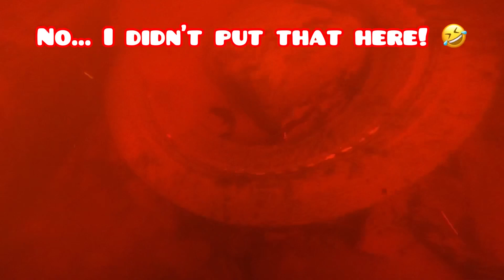I found a snagged custom painted lure that I sold to my customer!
This dive took place towards the end of the Spring 2023 Walleye Run, in the Menominee River, in Marinette, WI. The current was still pretty strong, but not as bad on the South side of Stephenson Island.  I think that 4 or 5 dam gates were still wide open, just a little upriver. Jason Younk had issues with his gear (which stopped him from diving), but I had a job to get done.
Due to the HEAVY melt that the Northern part of Wisconsin had, MANY logs were pushed down river, through the dam and out to the bay. Some settled down in certain areas of the river, causing new snag spots that local and returning anglers weren’t aware of. Although, I wish I could prevent that from happening, I simply cannot. It’s a natural part of what happens (nature) and I’m just there to clean up the mess that us humans leave in the waterways.  I’ve cleaned a LOT of trash out of this area the past few years, but the logs stirred up more bottom…along with more trash. In many spots, what used to be all rocks, is now covered with all sand.

Lately, I’ve been told by several people, that some people (even local businesses) are spreading rumors about me… that I am planting burlap sacks and other unnatural snags spots in the Menominee River.  This is a serious accusation to me, and it is FALSE!  I have been told many stories by several older anglers, about how they or their buddies used to throw bedsprings, ropes and/or burlap sacks full of rocks into popular fishing spots and take other angler’s lures!  That’s HORRIBLE, and I would NEVER do that, nor do I need to.

“The RIVER gives, the RIVER takes. My good fortunes are YOUR mistakes.”   -Ed The Diver

Camera footage, videos and editing: Ed The Diver

    Musician: @iksonmusic

⚠️WARNING⚠️
Scuba diving can be dangerous!  Do not attempt what I do without the proper training and proper/functioning gear and tools! Do not put yourself in a situation where you are no longer in control.
KNOW YOUR LIMITATIONS!  Dive hard…but smart!